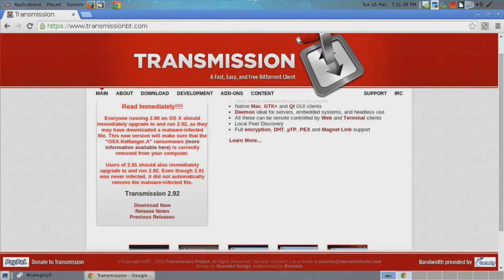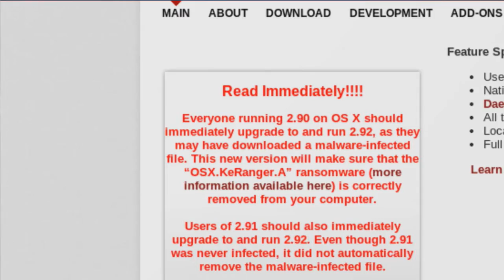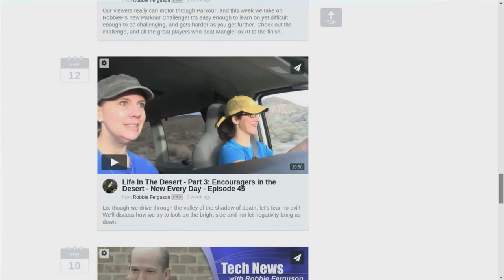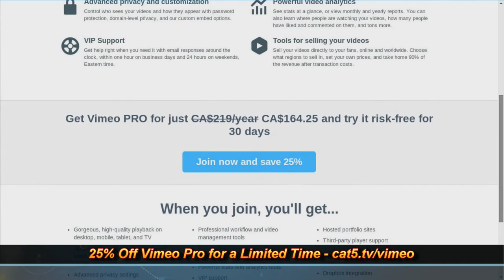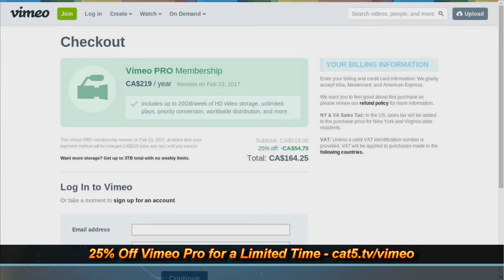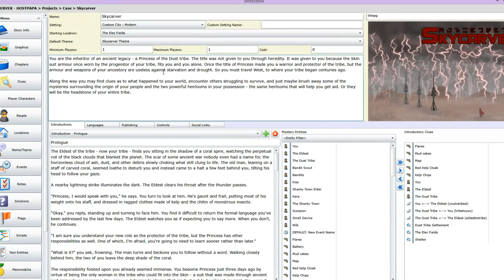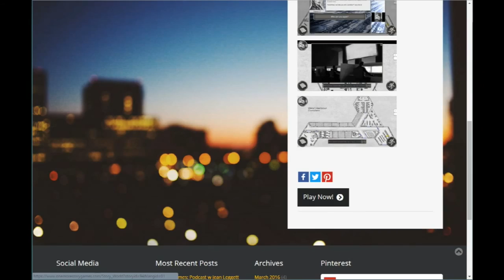443 - Turn Your Stories Into Video Games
Remember when games were about storytelling? One More Story Games offers a platform to bring back choose-your-own-adventure style story-driven gameplay in a modern spin of e-book meets video game. CEO Jean Leggett joins us to discuss the platform.